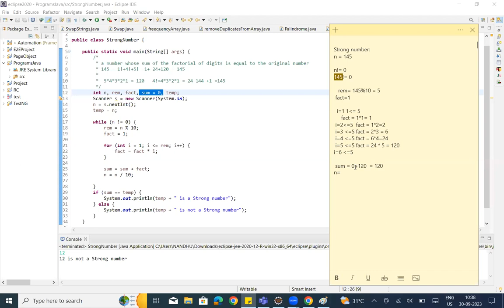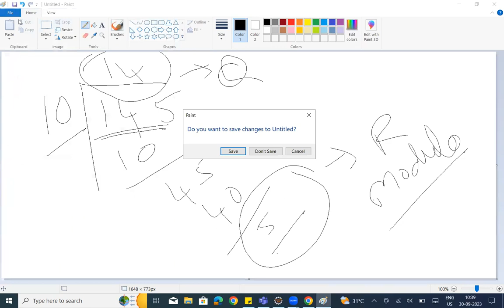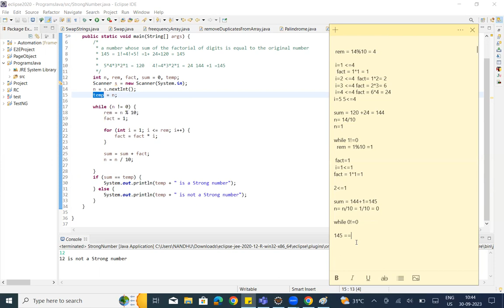Strong number in JAVA | Tamil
This video is about Strong number in JAVA